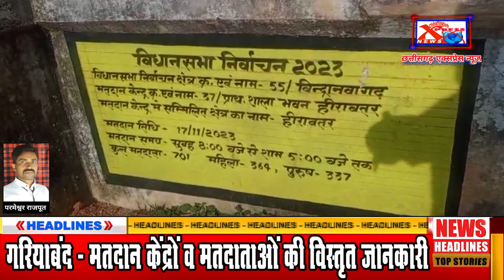गरियाबंद - मतदान केंद्रों व मतदाताओं की विस्तृत जानकारीChhattisgarh Xpress News